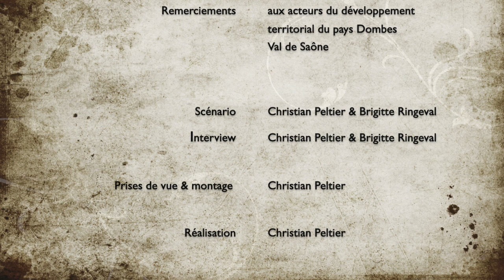Enseigner avec Luz'Co à Cibeins - parole d'acteur : J.-F. Thomasson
Dans le cadre du CASDAR Luz'Co, extrait du webdocumentaire "Enseigner à partir du CASDAR Luz'Co", la capsule "parole acteur - Jean-François Thomasson, élu à la Chambre d'agriculture de l'Ain"